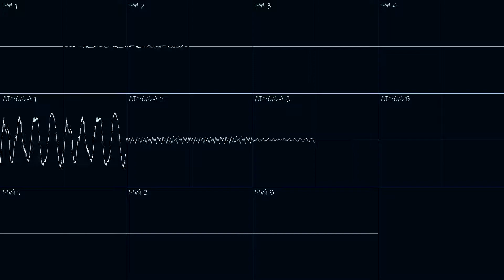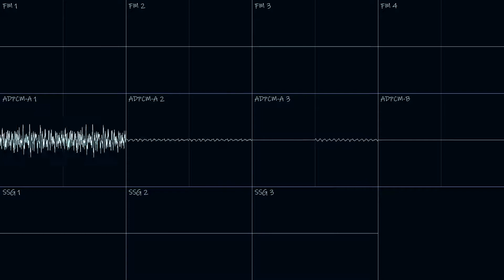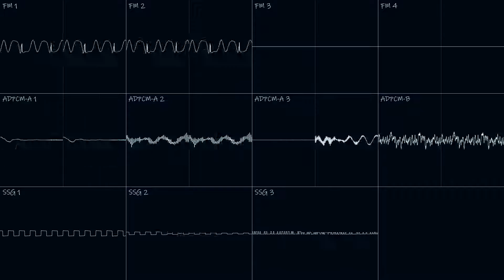Neo Seaside Volley Court (SNK Neo Geo Original Song, now with the ADPCM-B channel!)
After a month of not being able to make an original song because of a health issue I was facing, I found time to make one! I consider this my first "true" Neo Geo tune, as I used a development build of Furnace that implements the missing ADPCM-B channel of the YM2610. All my previous YM2610 songs I could consider Neo Geo CD tunes, since that console doesn't have it's RAM connected to the aforementioned channel. With the ADPCM-B channel, the number of sequenced samples I use can be greatly reduced as I can use the channel for any sample chords or whatever other pitched sample I want to use there.